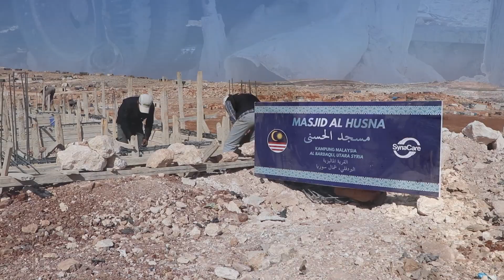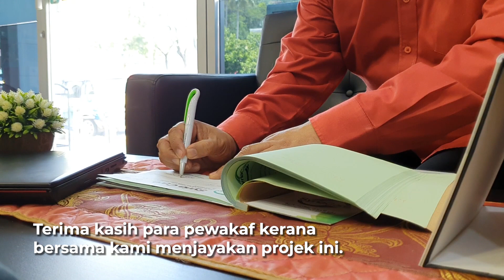Kemaskini (September 2020) KAMPUNG MALAYSIA | 76% Telah Siap Dibina!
Kemaskini Pembinaan Kampung Malaysia Syria Care (17 September).

222 dari 292 buah unit rumah di Kampung Malaysia Syria Care, Projek Wakaf Perumahan Pelarian Syria di Bardaqli, Atma telahpun siap dibina.

Apa yang menarik, semua prasarana yang telah, sedang dan akan dibangunkan di penempatan ini adalah hasil wakaf daripada orang ramai.

Selepas rumah, sistem bekalan air, masjid dan sekolah, kami kini membuka peluang kepada orang ramai untuk mengambil bahagian wakaf pembinaan klinik.

Ia boleh dibuat dari serendah RM30.

Sumbangan boleh disalurkan ke akaun Syria Care :
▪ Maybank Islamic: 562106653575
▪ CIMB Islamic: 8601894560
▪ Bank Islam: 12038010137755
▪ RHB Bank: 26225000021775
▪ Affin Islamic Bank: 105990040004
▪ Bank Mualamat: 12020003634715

Rujukan: WAKAF KLINIK

Hantarkan salinan slip transaksi kepada Pegawai Kewangan Syria Care di talian bagi tujuan rekod.

wakafperumahanpelariansyria